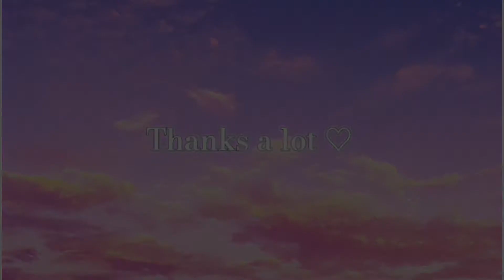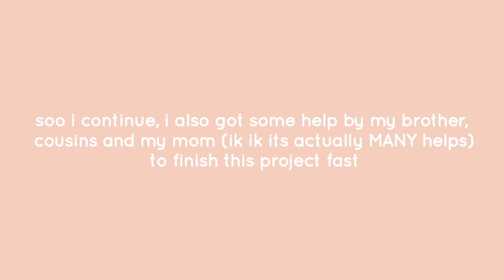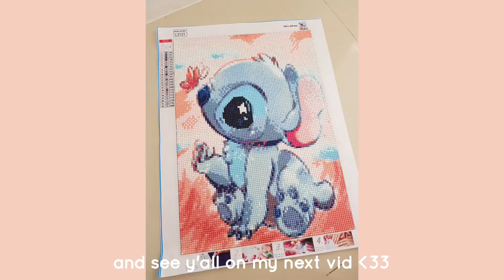Trying Diamond Painting! || Indonesia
||• desc
hii how r u guys doinggg?? its holiday season isnt it? sorry not uploading last week cuz my phone broke :) but thank god now i changed to another one. diamond painting is really fun, heres the store link! 👇🏻

||• details
Inshot • Editing
Samsung S8 & S7 Edge • Record by
Canva • Thumbnail

- Fakhira 2021